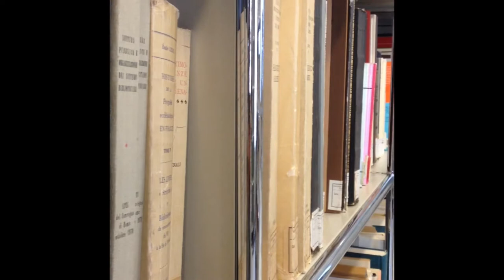Il primo piano dell'ex Hotel Colombia